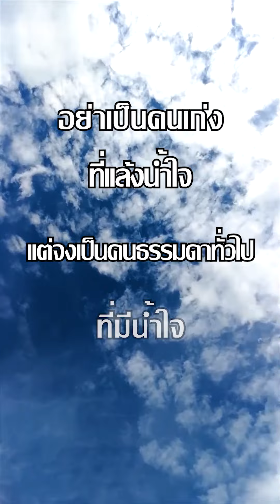น้ำตาวัดค่าความเสียใจ แต่น้ำใจวัดค่าความเป็นคน